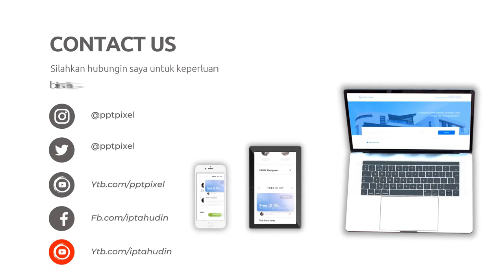Jasa Konten Produk murah di Kabupaten Lumajang Kabupaten Madiun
Jasa Edit Video Promosi / Jasa Konten Produk murah di Kabupaten Lumajang Kabupaten Madiun atau

Daftar Isi
00:00 - Cara Edit Video Iklan dokter mata, dokter mobil kelapa gading, dokter mata jakarta selatan
00:10 - Contoh Iklan Promosi dokter neurologi anak, dokter nefrologi, dokter nenden, dokter naturopati
00:30 - Contoh Video Promosi dokter ortopedi, dokter obgyn,
00:40 - Contoh Konten Branding dokter obgyn, dokter onkologi
00:50 - Resep Makanan dokter spesialis anak, dokter spesialis kulit, dokter spesialis anak, dokter spesialis kulit